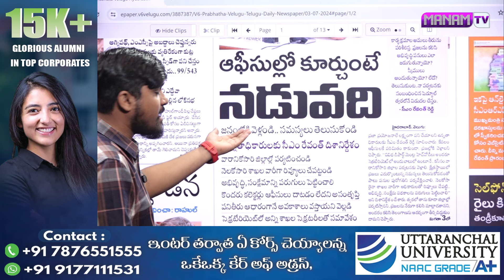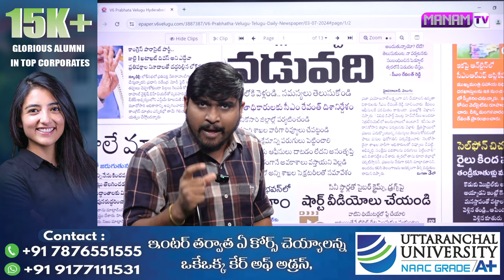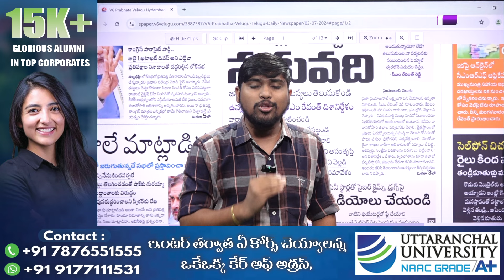ప్రభుత్వ ఉద్యోగులకు కలలో కూడా ఊహించని దెబ్బ|Cm Revanth Mass Warning To GovT Employees | Manamtv News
Watch►ప్రభుత్వ ఉద్యోగులకు కలలో కూడా ఊహించని దెబ్బ|Cm Revanth Mass Warning To GovT Employees | Manamtv News